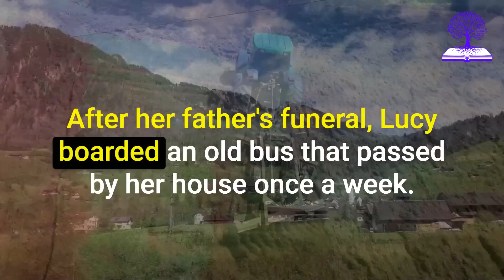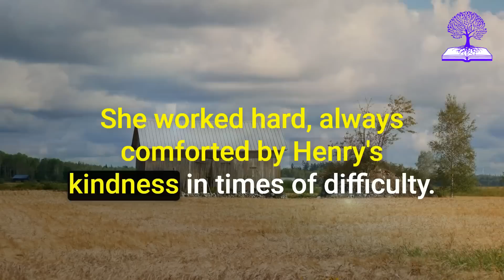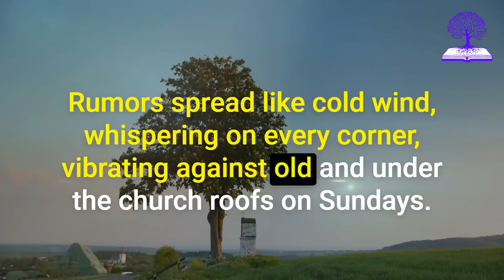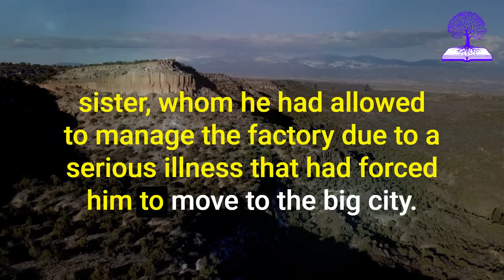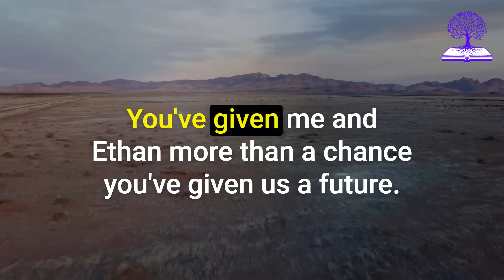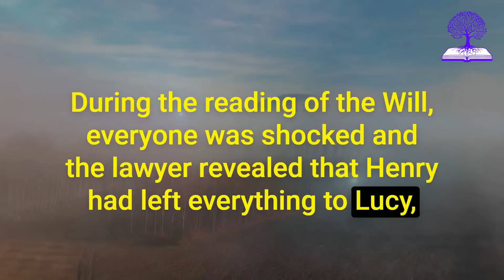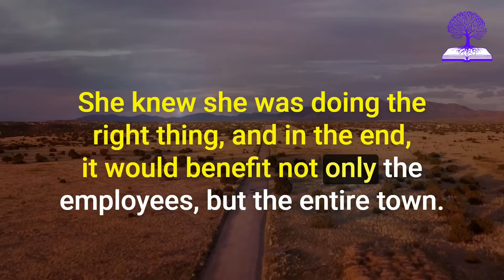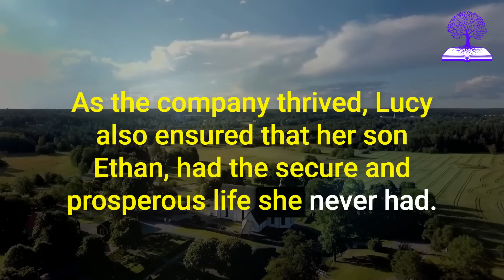SHE WAS RIDICULED BY THE ENTIRE TOWN, BUT YEARS LATER SHE RETURNED RICH AND POWERFUL...